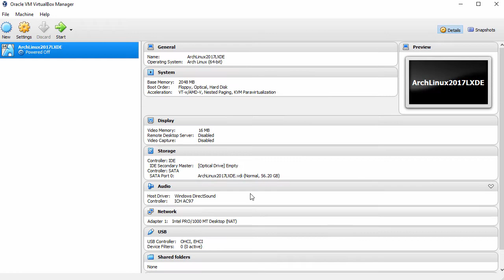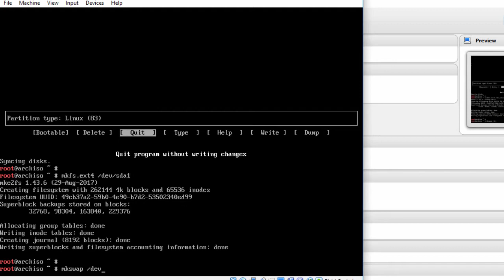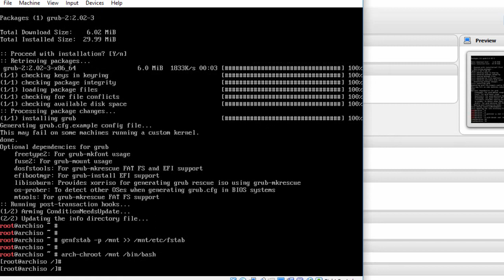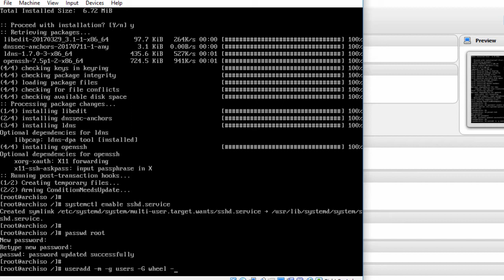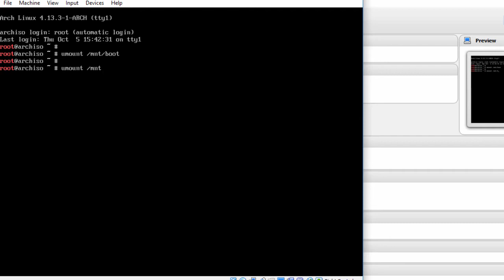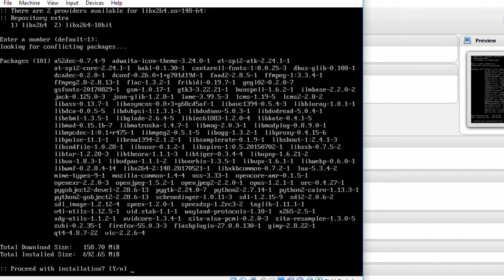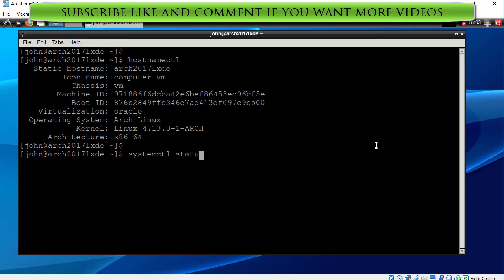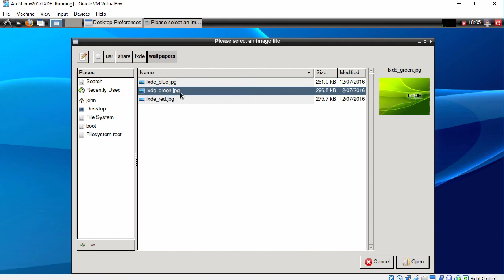Arch Linux 2017.10 Installation + LXDE Desktop + Apps + Guest Additions on Oracle VirtualBox [2017]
This video tutorial shows Arch Linux 2017.10 installation with LXDE Desktop Environment on Oracle VirtualBox step by step. We'll also install applications such as Firefox, VLC, GIMP, Leafpad Text Editor, FileZilla and LibreOffice on Arch Linux 2017. This tutorial is also helpful to install Arch Linux on physical computer or laptop hardware. We also install VirtualBox Guest Additions on Arch Linux for better performance and usability features: Automatic Resizing Guest Display, Shared Folder, Seamless Mode and Shared Clipboard, Improved Performance and Drag and Drop.

Steps:
1- Create Virtual Machine on Oracle VirtualBox
2- Start Arch Linux Base Installation
3- Installing Xorg and LXDE Desktop Environment
4- Installing Firefox, VLC, GIMP, Leafpad Text Editor, FileZilla and LibreOffice on Arch Linux
5- Install VirtualBox Guest Additions on Arch Linux
6- Test Guest Additions Features: Automatic Resizing Guest Display and Shared Clipboard

Arch Linux is an independently developed Linux distribution targeted at competent Linux users. It uses pacman, its home-grown package manager, to provide updates to the latest software applications with full dependency tracking. Arch Linux uses a rolling release model, such that a regular system update is all that is needed to obtain the latest Arch software. The installation images released by the Arch team are simply up-to-date snapshots of the main system components. The default install provides a solid base that enables users to create a custom installation. In addition, the Arch Build System (ABS) provides a way to easily build new packages, modify the configuration of stock packages, and share these packages with other users via the Arch Linux user repository.

Arch Linux Minimum System Requirements
Arch Linux should run on any x86_64-compatible machine with a minimum of 512 MB RAM. A basic installation with all packages from the base group should take less than 800 MB of disk space. As the installation process needs to retrieve packages from a remote repository, a working internet connection is required.

What is LXDE Desktop?
LXDE, which stands for Lightweight X11 Desktop Environment, is a desktop environment which is lightweight and fast. It is designed to be user friendly and slim, while keeping the resource usage low. LXDE uses less RAM and less CPU while being a feature rich desktop environment. Unlike other tightly integrated desktops LXDE strives to be modular, so each component can be used independently with few dependencies. This makes porting LXDE to different distributions and platforms easier.

BTC: bc1qwtus98fmqwruvd2fdmcryrtrzy6rpheumjh5w9
ETH: 0x95ef4340F1D428C091AA5729FE2dB30f41e1EeC4
LTC: ltc1qnvwrhxhrhzg3mzvz052ppjckmjs3k8vgjkgg9m
XRP: rP24VnD9Y9g3WmfPJ9cZi3wWMZ8Ucgfvey